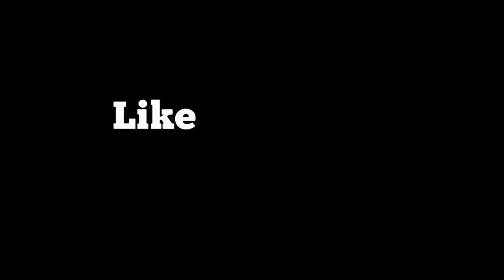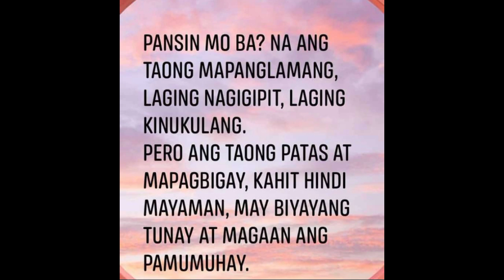TUWANG TUWA ANG MGA BATA